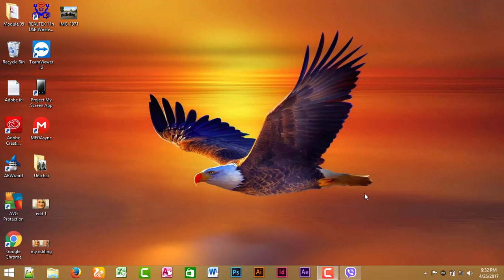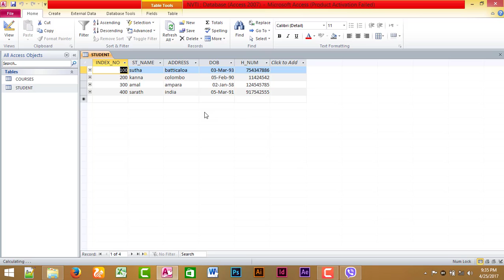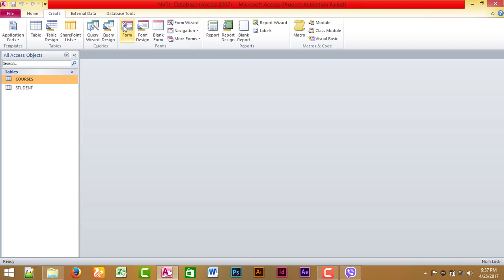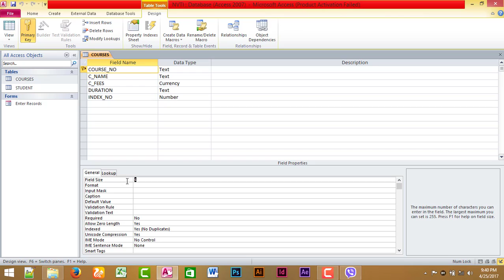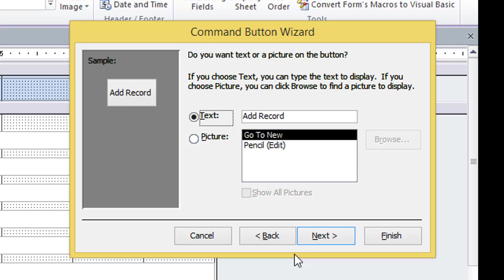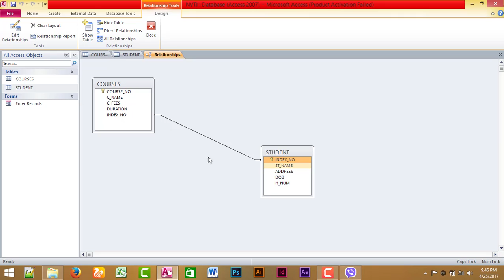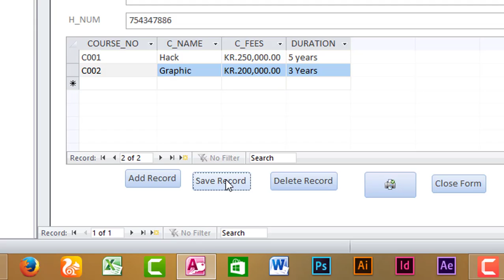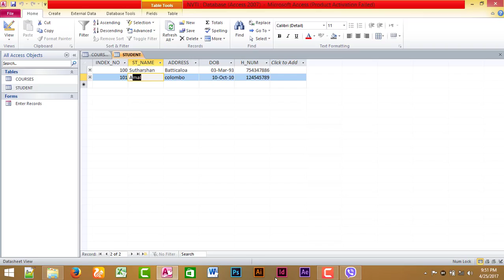How to Records Add to Table using Form in Microsoft Access in Tamil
in this video totally describe  How to Records Add  to Table  form using Form using  Microsoft Access in Tamil. and How to Record add ,delete ,Update  Record using Forms.

In this video show Create Table using MS-Access in Tamil. So watch and Get more Ideas.

Follow me
Follow me in Facebook

How to Records Add  to Table  form using Form using  Microsoft Access in Tamil.